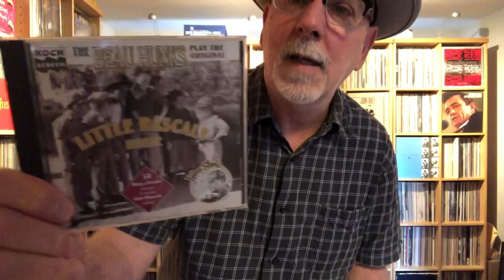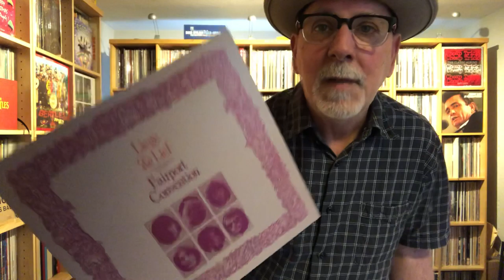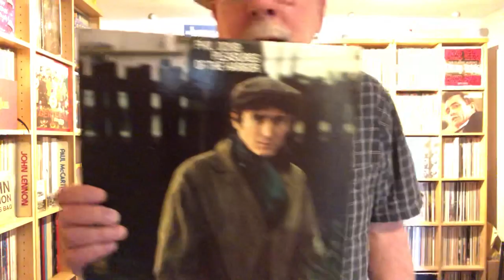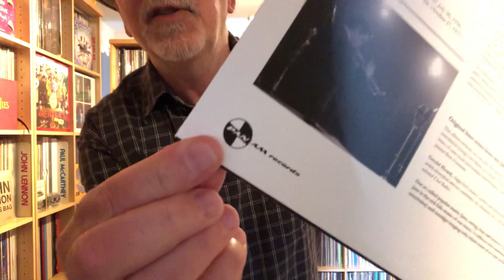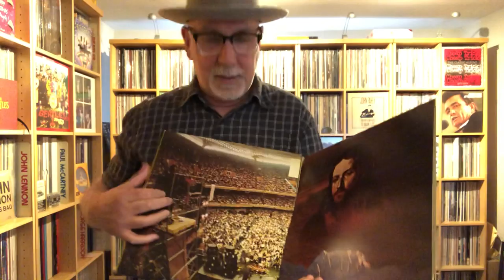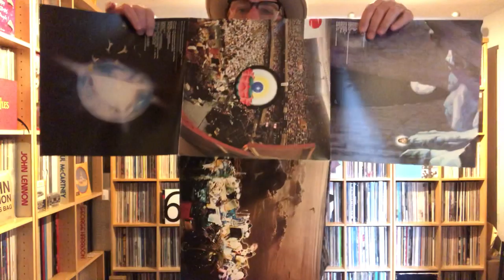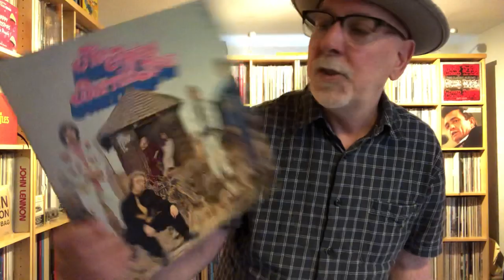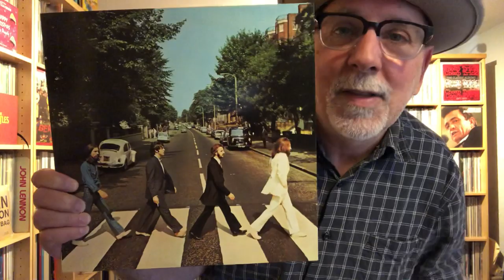Call For Entries : 500 plus 1969 Contest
Deadline: August 31, 2019.  Post here a note that you have made your video

Show records based on these requests and discuss them:

1. Show one album that you think everyone else should own.
2. Show one record you would play to put someone in the mood or put yourself in the mood.
3. Show us an album you own with beautiful cover art and packaging.
4. Showcase an artist who’s entire catalogue you own or working on owning everything.
5.  Show an artist who released their first album in 1969.
6. Show your favorite album from 1969.
Bonus:  Name Mazzy’s three favorite bands and show one album from each of them. Wear a hat while show show them.

First Prize: LP Box Set of my choice: You choose the genre
Second Prize: CD Box Set of my choice: You choose the genre
Third Prize: One LP from 1969.